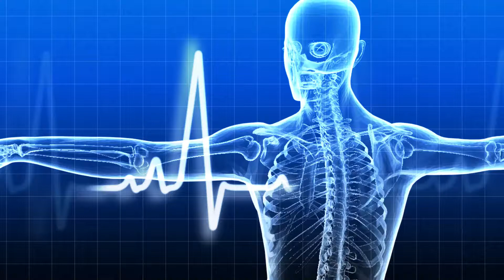Valentina Ternengo | Psicóloga del deporte